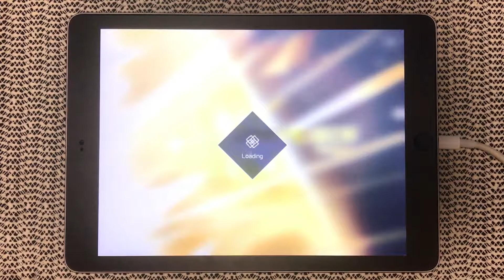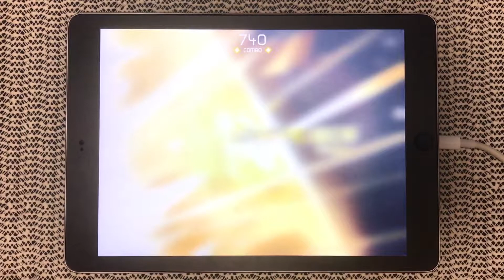【VOEZ】 Overclock 【Special - 手元 - AllPerfect】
◆曲：Overclock
◆コンポーザー：Qrabit
◆難易度：Special / 15
◆コンボ：740

Overclockのようなエフェクト多めの譜面になると、自分の端末では結構限界になってきました。
カメラ越しでは分かりづらいと思いますが、結構カクカクしています💦
ipadPro欲しい📱